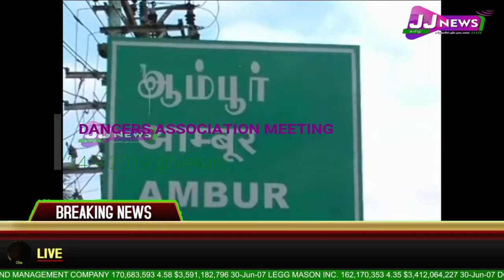DANCERS ASSOCIATION MEETING Vellore District News#JJTVNEWS